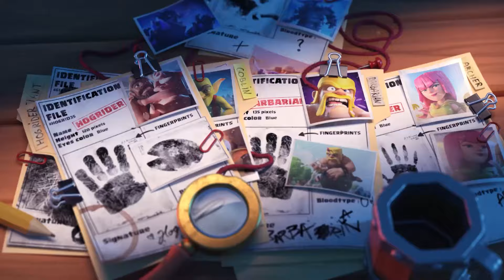¿NUEVO HEROE? Quien es este nuevo personaje | LEAK OFICIAL | MAOMIX CLASH OF CLANS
Un nuevo personaje aparece en clash of clans, será un nuevo heroe, una nueva tropa. ¿Quien es? bueno hoy te explicaré todo con respecto a este personaje

NUESTROS CLANES DE CLASH OF CLANS

🏅CLAN PARA AYUNTAMIENTOS   12 en adelante Aldeas niveladas

🏅CLAN PARA AYUNTAMIENTOS 10 en adelante

BOARD itachi x570

PROCESADOR RIZEN 7 3400

TARJETA Sapphire Radeon Rx 6750 xt 16GB DDR5

MONITOR MSI 2K 144Hz
MONITOS JANUS 720 60Hz

CÁMARA WEB LOGITECH BRIO

MANDO POWER A XBOX